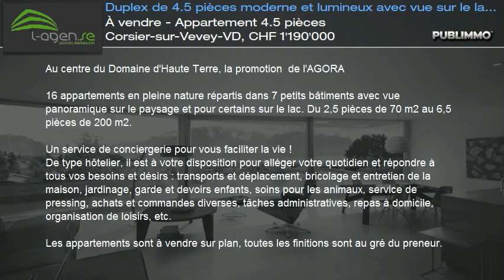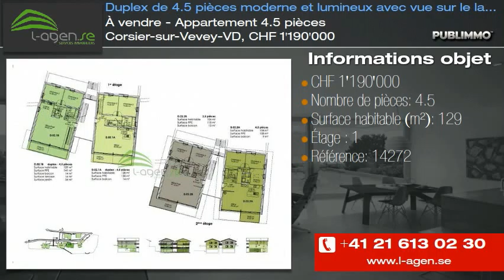À vendre - Appartement 4.5 pièces Corsier-sur-Vevey-VD, CHF 1'190'000